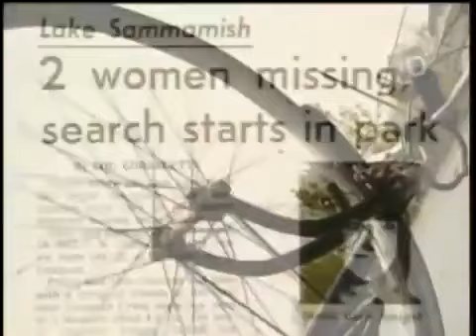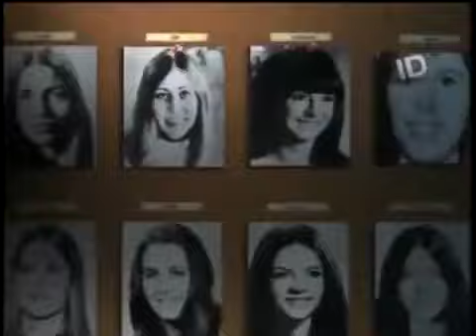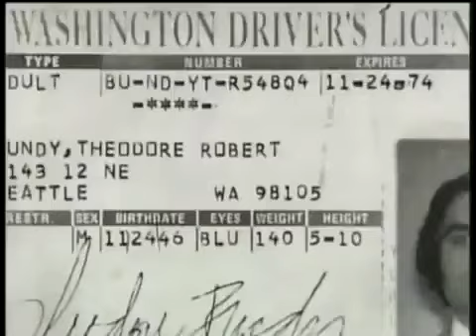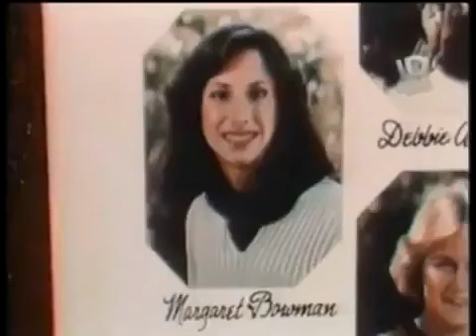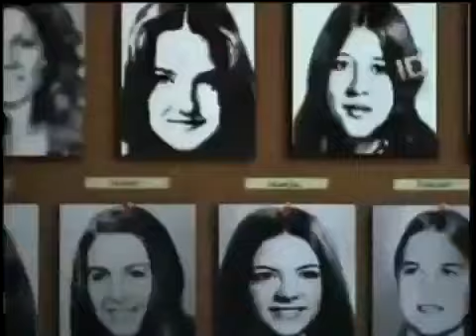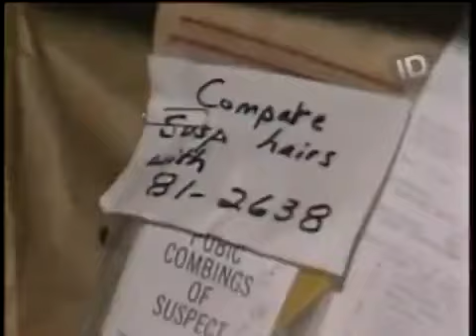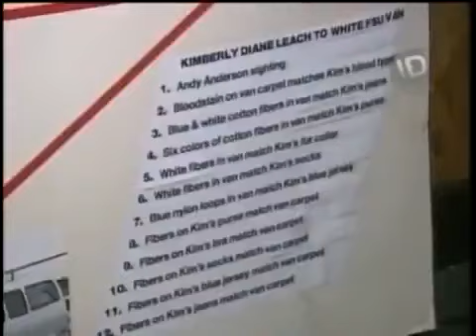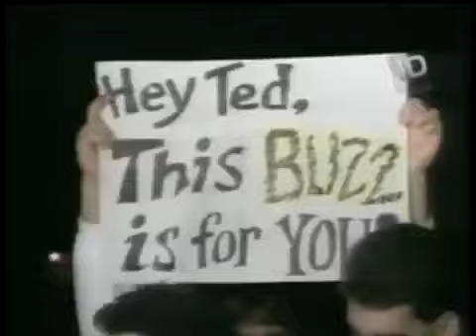Documentário serial killer Ted Bundy | Dublado ID